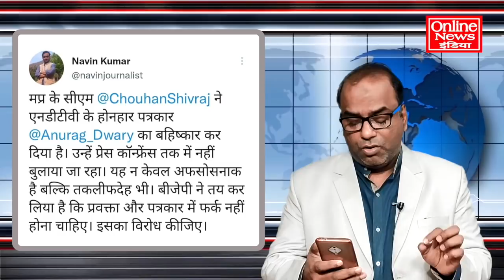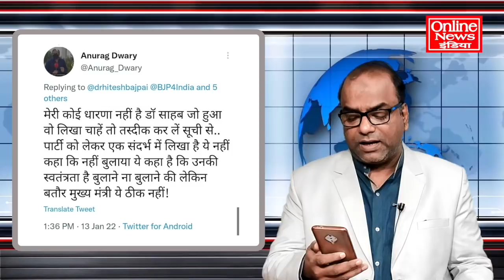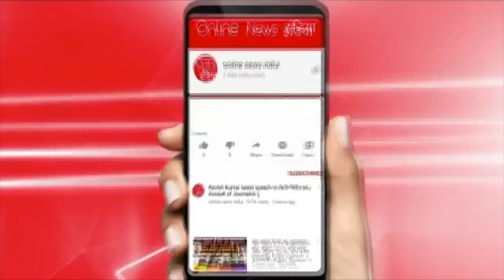NDTV को BJP ने Blacklist किया? भाजपा सच्चाई से क्यों डरती है?